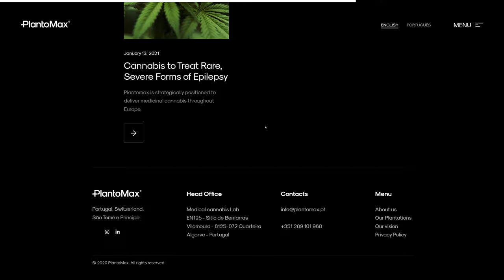PlantoMax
a Masterpiece web design project by Koval Web from Ukraine was awarded the Site Of The Day certification on May 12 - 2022. Congratulations🎊
PlantoMax produces premium medical cannabis. Our scientific precision, sustainable methods and innovative research will improve life for millions of patients around the world.